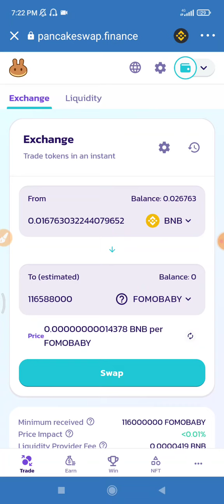How To Buy FOMO BABY Token on Trust Wallet 💰| How To Buy FOMO BABY Token on Pancakeswap